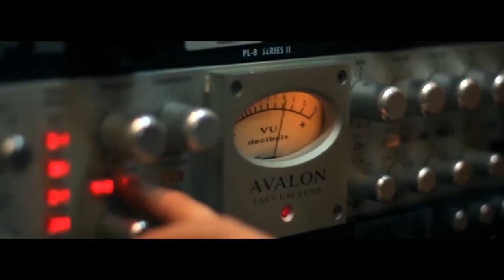STUDIO614 Chihuahua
Ven a conocer nuestras instalaciones STUDIO614
Ubicados en Plaza High SQ 2do Piso, Local 14b, En periférico de la juventud.
Te ofrecemos: Producción, Captura, Edición & masterización de tus temas musicales.